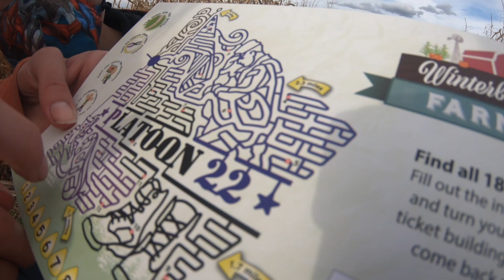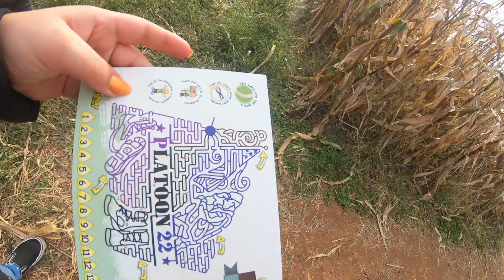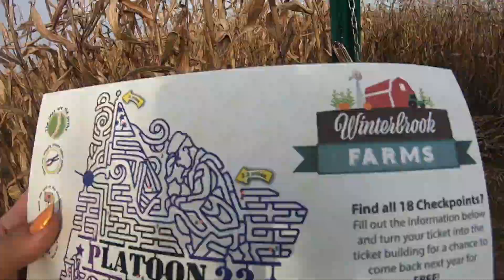Fall Fest Vlog 2020 ~Vlogs With Victoria~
In this video, I take you to the Winterbrook Farms 2020 Fall Fest. We went to Maryland's largest corn maze, rode hamster wheels, mini zip lines, and so much more.

❔❔❔Q&A❔❔❔
Camera: GoPro Hero 7 Black
Editing Software: iMovie and Canva
Favorite Season: Summer

⭅⭅⭅About Me⭆⭆⭆
I started making videos because I want to practice so that I can document my study abroad journey next school year.